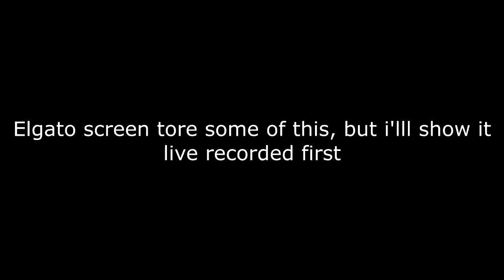Clips & Socks #18 l @ Isocseles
Last One before Capra Aegagrus Hircus drops!!